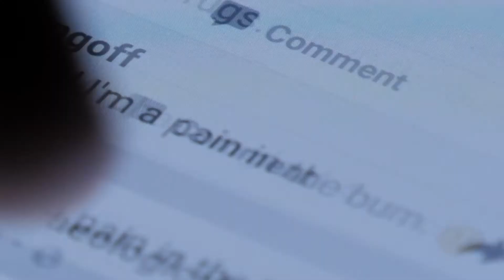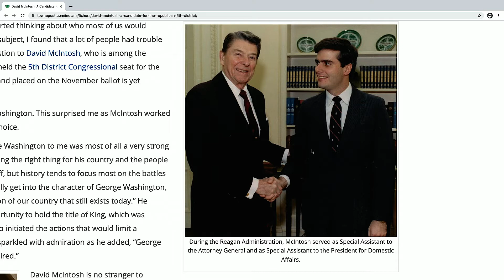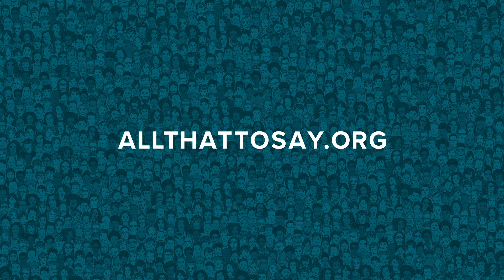David McIntosh: The Federalist Society, Club for Growth, and the Future of Conservative Politics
Listen in on this in-depth interview with former U.S. Congressman from Indiana David McIntosh, as he recounts his experiences attending Yale University, how the Watergate scandal inspired his interest in politics, and the true story of how the Federalist Society for Law and Public Policy was founded over pizza and beer during his tenure at the University of Chicago Law School. (Hint: One of his law professors was Antoni Scalia.)

Hear McIntosh talk in-depth about the Federalist Society’s “founding fathers” view of the law and the ongoing tension between equity and justice, as well as his role in the Reagan White House and the failed Supreme Court nomination of Robert Bork.

He also reflects on what place his faith has held in his political career and the place it holds in his current efforts as president of Club for Growth, the leading free-enterprise advocacy group in the nation, and promoters and shapers of the careers of conservative politicians such as Josh Hawley, Ted Cruz, and Marco Rubio.